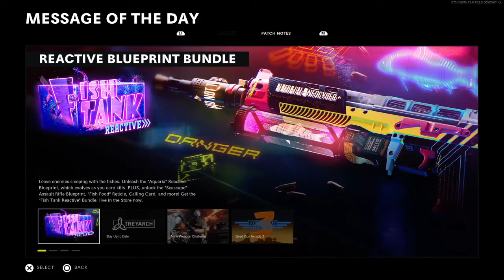Call of Duty Warzone season five teaser trailer / Cold war update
Season five teaser trailer